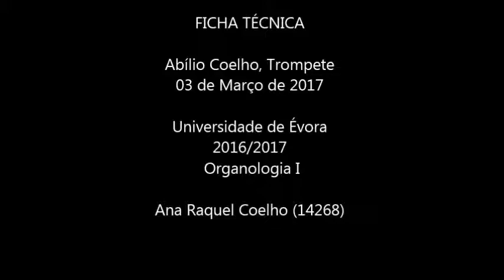A Trompete e o Buzz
Universidade de Évora - 2016/2017 - Organologia I
Ana Coelho